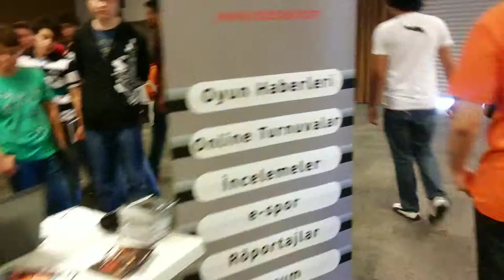2014 KONTAKT ( Oyun fuarı ve Cosplay Yarışması )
Biraz geç oldu ama yükledim sonunda :)